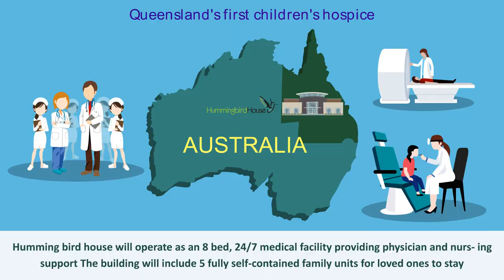Hummingbird House Animated Explainer Video for non-profits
Animated Explainer Video we have created for non-profit organization to help them explain their cause in form of Animated Presentation to their prospective donors.